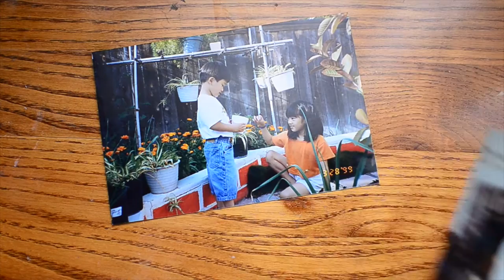Lola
A woman reflects a year after losing an important figure in her life.

Created by CS Productions at San Diego State University in 2016 as part of Campus MovieFest, the world’s largest student film festival.

Cast & Crew :
Clarisse Saluta - Captain

Make sure to check out this video and thousands more on the Campus MovieFest